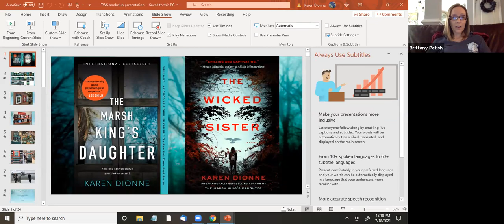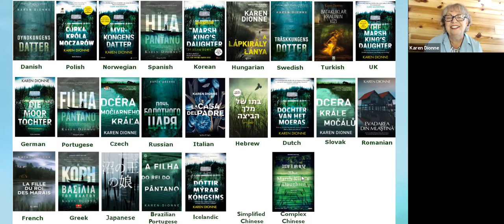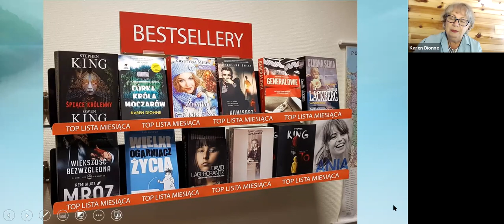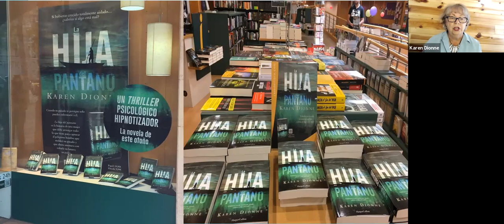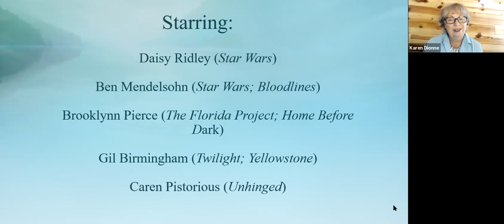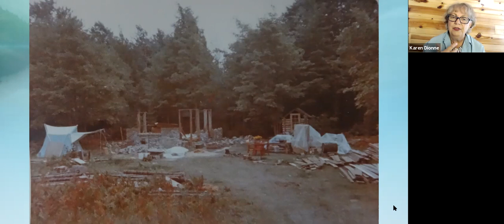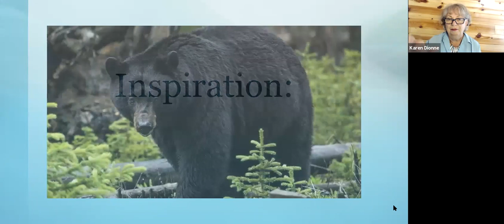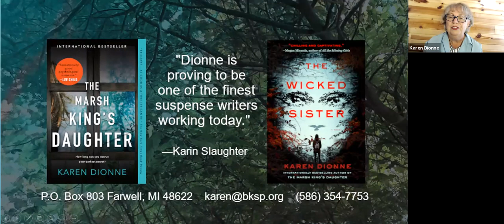Karen Dionne Join's Shelf Indulgence Book Club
Author Karen Dionne join's Shelf Indulgence Book Club to discuss The Wicked Sister and the Marsh King's Daughter.